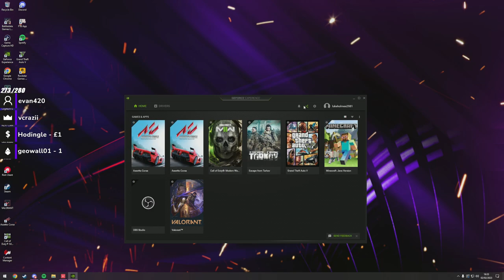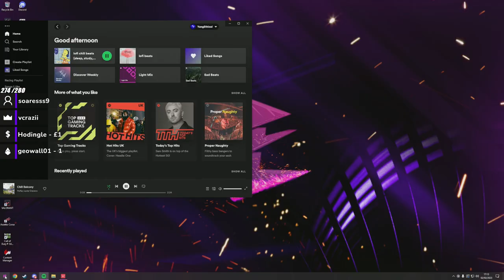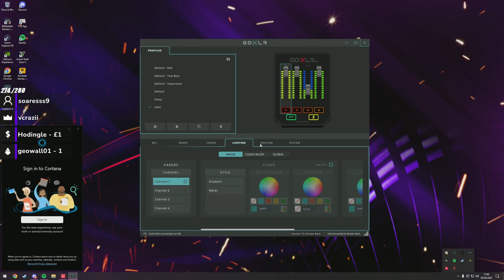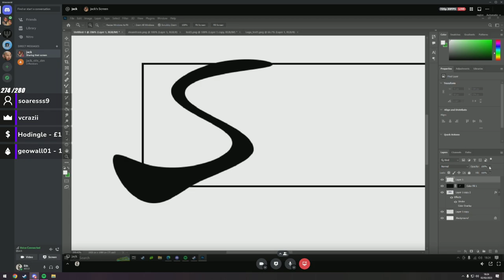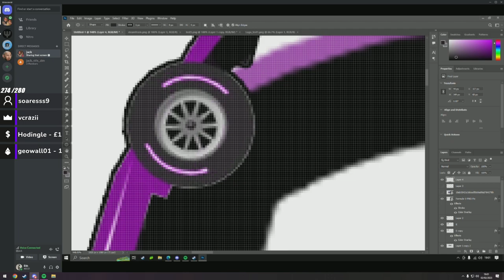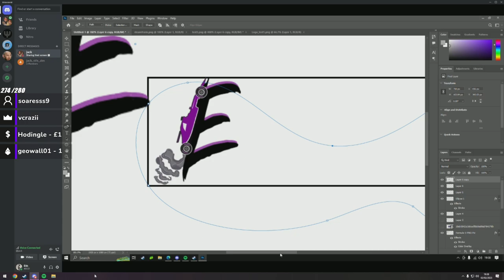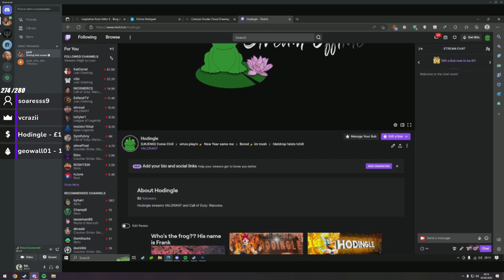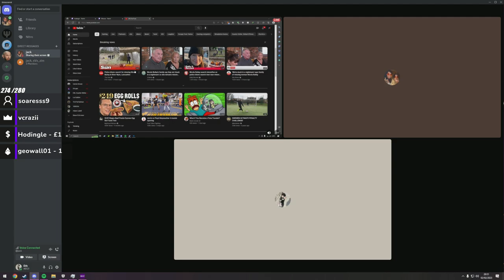Twitch Vod - [UK/ENG] Come Chill